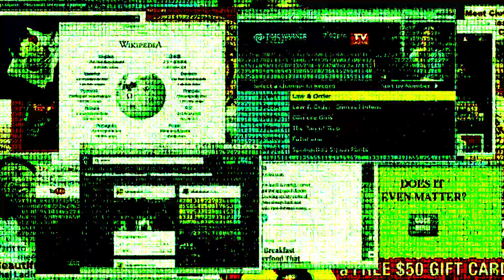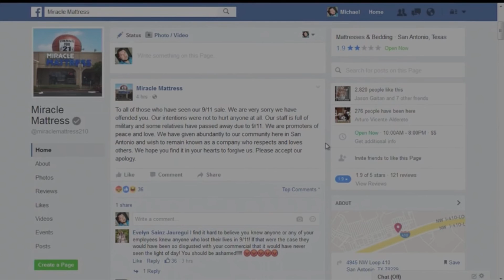Episode 5 - Media (Part 2): Gabbar's Revenge (गब्बर का बदला) | Live From Kashmir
An association of media coverage from the beginning of the 2016 uprising in July to December 2016. This is the second of a three part arc of the web series exploring the role of media in Kashmir uprising.